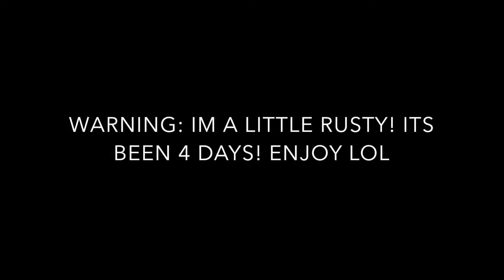DDG "WHY/ARGUMENTS PT2" (FT. KENNEDY CYMONE) (OFFICIAL MUSIC VIDEO) REACTION *EMOTIONAL ENDING!!*